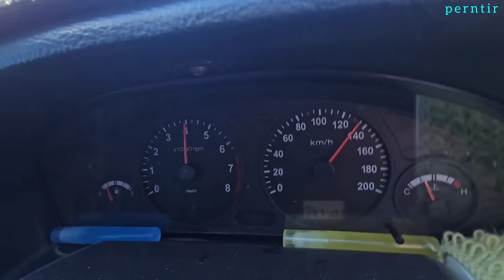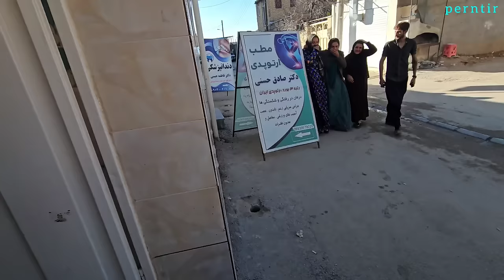Tragic incident for Farshid woman after the attack on the nomadic tribes of Zahra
Farshid, the son of Sara (Sarina), had a violent altercation with his uncle and cousins over a disputed inheritance of their grandfather's land. In the confrontation, he seriously injured one of his cousins and as a result, his mother's family was forced to leave their home. Farshid has now traveled to the city to purchase necessary items but was ambushed by his cousins. This resulted in Farshid sustaining severe injuries. Zahra, along with Farshid's family, is now striving to improve his physical condition and provide him with the necessary care and support. The situation remains tense and challenging as they navigate through the aftermath of the conflict.